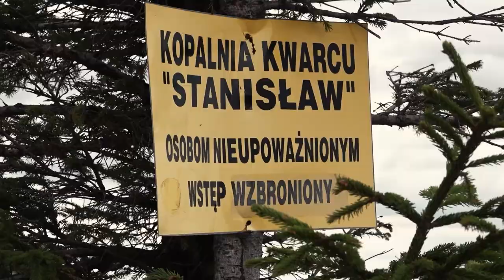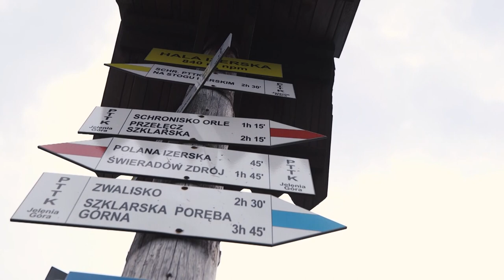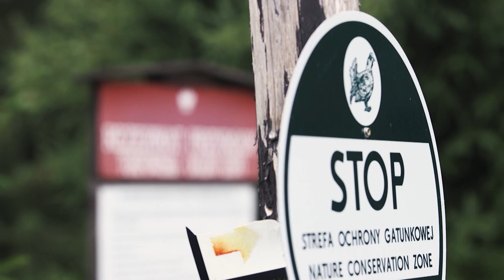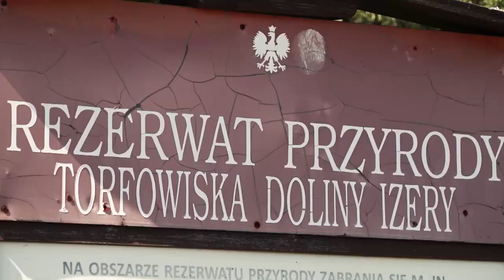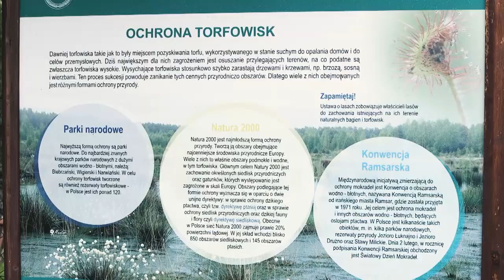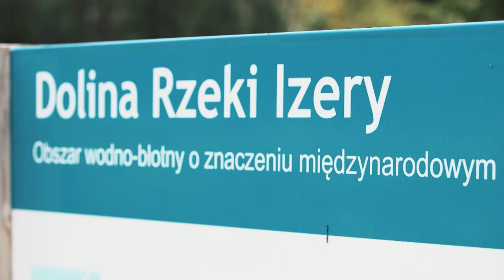Drzwi do lasu, odc. 8 - Nadleśnictwo Świeradów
Cykl audycji o tematyce przyrodniczo-leśnej. Nadleśnictwo Świeradów - niewiele osób wie, że znajduje się tu polski biegun zimna i zdarza się, że w letnie poranki temperatura spada do kilku stopni poniżej zera. Ciężko wyobrazić sobie, że kiedyś tereny te były bezdrzewne, ponieważ porastające górskie stoki lasy zostały zniszczone przez kwaśne deszcze. W 8 odcinku opowiemy o pracy leśników nad odbudową i przebudową drzewostanów, o ochronie wyjątkowych gatunków roślin i zwierząt jak np. cietrzewia, który upodobał sobie miejscowe torfowiska. Ochrona i gospodarka leśna to nie wszystko. Leśnicy udostępniają te tereny turystom. W Górach Izerskich nie brak szlaków, tras, wiat oraz schronisk, które zachęcają do wypoczynku i odkrywania bogactwa przyrodniczego tych terenów. Prowadzi: Andrzej Borsuk Program powstał przy współpracy z TV TRWAM